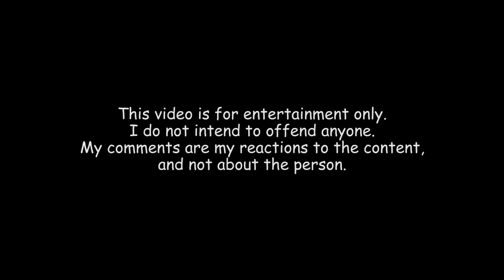Tik Tok India CRINGE (Part 2)